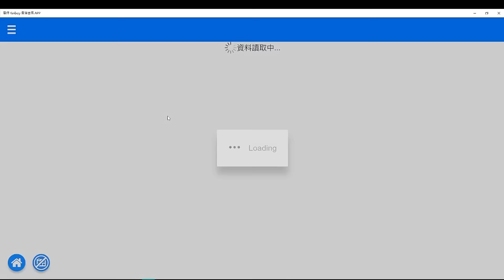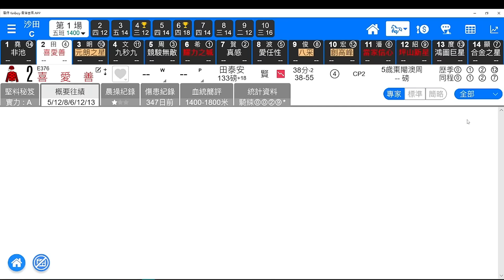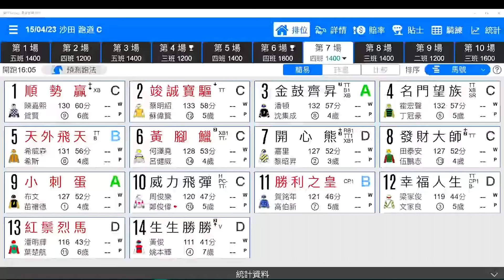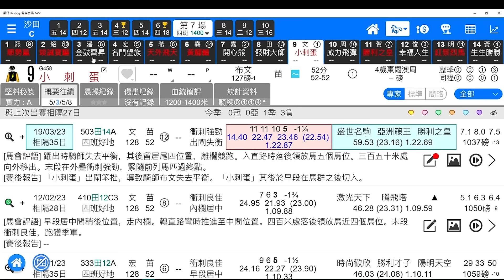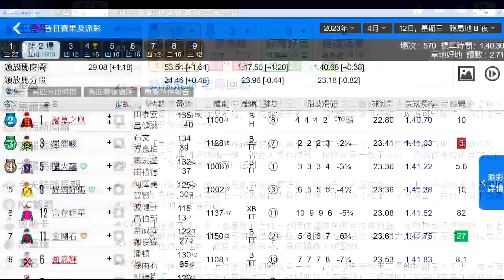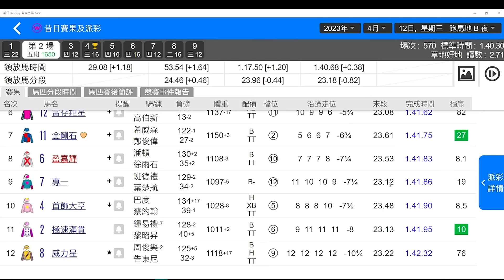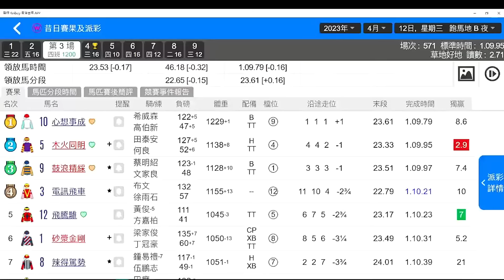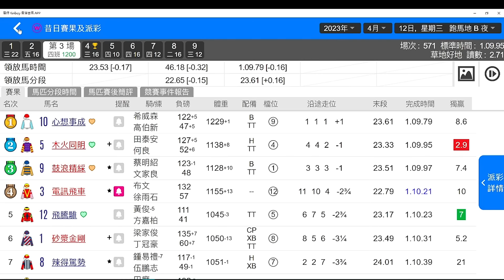【堅仔跟進馬】（04月15日）R1 人馬夾檔，換配備出撃｜賽馬貼士｜賽馬直擊｜波仔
今集繼續「堅仔跟進馬」內容：
0:00       今次第１，第３同第７場三匹跟進馬機會？
08:07     「盈嘉輝」呢場可以抺左佢?
11:36     今次輸檔位，下次好檔可以還盅！

如有興趣追蹤「波仔」賽馬心水，可免費下載 "堅仔賽馬App" ，頭２場費用全免，如要睇所有場次所有馬評家足本貼士，每月只係$328，亦可WhatsApp/致電: 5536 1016向同事索取年費特別優惠！